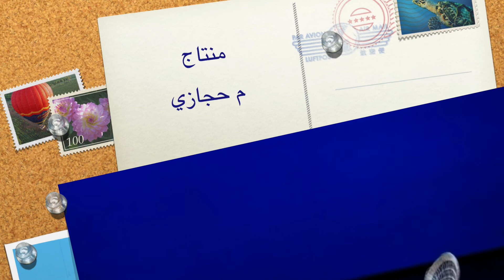اسال روحك.م حجازي